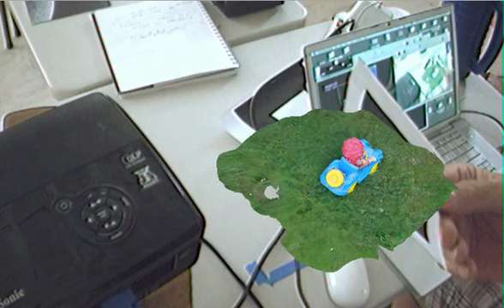heyBozo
As part of the Artists Meeting Augmented Reality workshop, Steven Pedersen took the original Hey Bozo car and made a 3d model tagged to an AR marker.